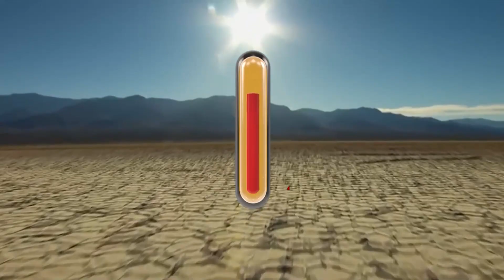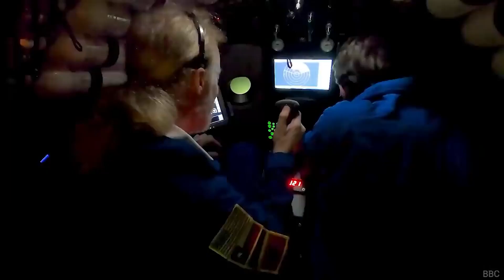20 Real Places on Earth Where it Is Scientifically Impossible To Go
20 Real Places on Earth Where it Is Scientifically Impossible To Go

Inspired by Discover Tube, Origins Explained, Hidden Worlds, Lightning Top

20 Places on Earth that are Scientifically Impossible

20 Real Places On Earth That Seem Scientifically Impossible

10 Real Places On Earth That Seem Scientifically Impossible